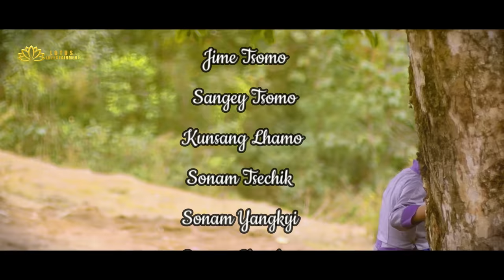New Tibetan song | Lungzhang chig | Mushap-Gorshay | circle Dance | Latest Tibetan song 2023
My name is Dechen Dorjee and I hope you guys love and enjoys all content upload in my channel | Tibetan New Songs |